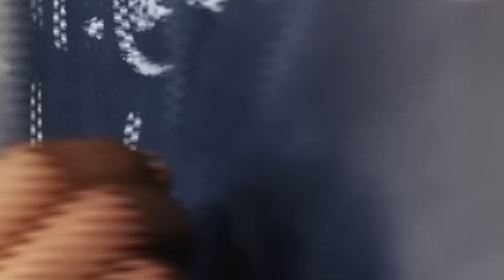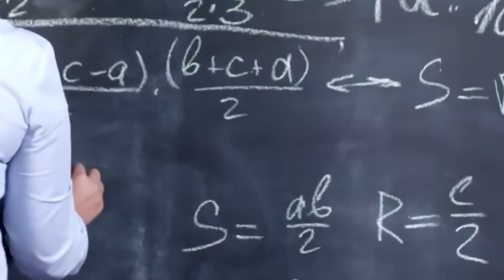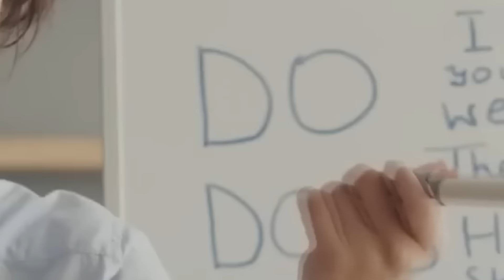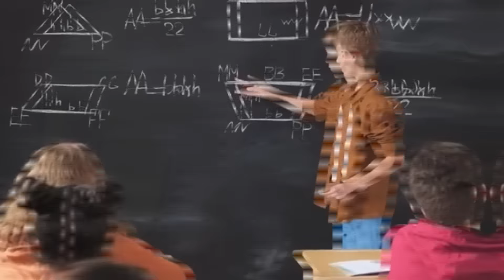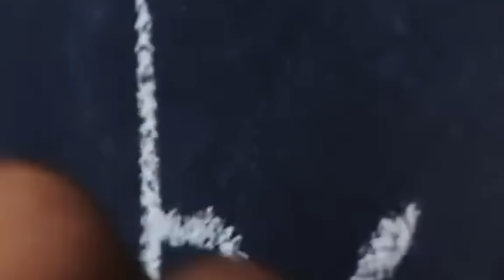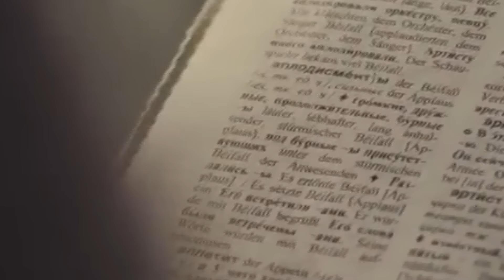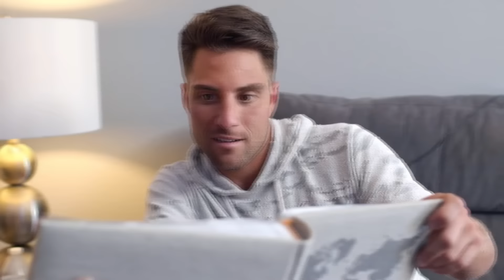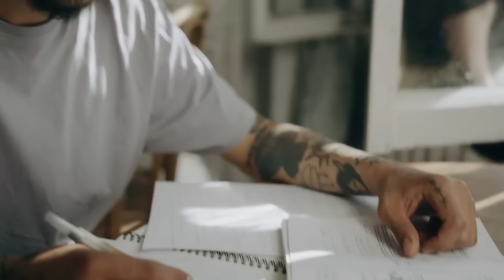Latecomer Jake's stunning response to Professor Landon's unexpected question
A bustling college classroom, filled with sleepy-eyed students and a no-nonsense professor at the front of the room. Now, imagine one student strolling in late, looking like they just rolled out of bed. But here's the kicker – this isn't just any student. This is Jake, the math whiz with a knack for stirring up trouble. And when the professor throws him a curveball with a strange question, Jake's response leaves everyone speechless. How did this latecomer manage to shock the entire class?

The Tense Classroom Atmosphere

Jake, a university student, rushed into the classroom, looking like he just sprinted a marathon. He's late, really late, for one of those make-or-break classes – mathematical physics. You can practically feel the tension in the air as he fumbles to find a seat. Why's everyone on edge? Well, it's not just any class; it's Professor Landon's class. And let me tell you, Professor Landon doesn't mess around. His classes are like the Olympics of academia – you gotta be on time, or you're out. Now, Jake knows this. He's sweating bullets as he slides into the room, shirt untucked, backpack swinging. He knows he's in hot water.

Here you can see our other videos that's really amazing

touching stories
touchable stories
motivational stories
inspiring stories
life lessons for success
professor landon's unexpected question
latecomer jake's stunning response